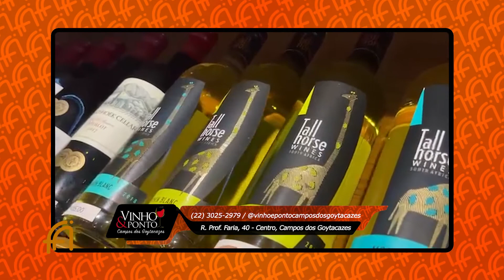youtube video #-PCFyaf8THU